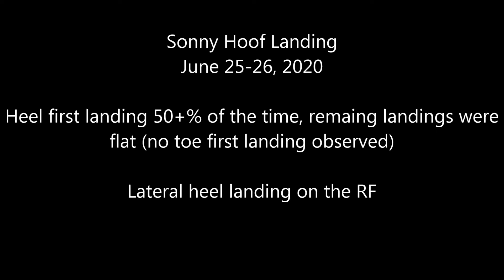2020-06-26 Sonny hoof landing